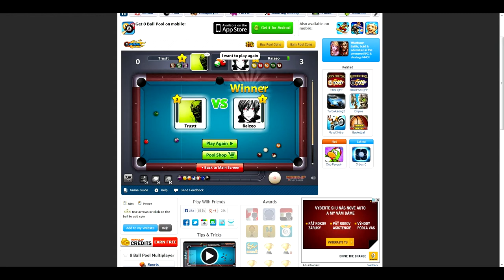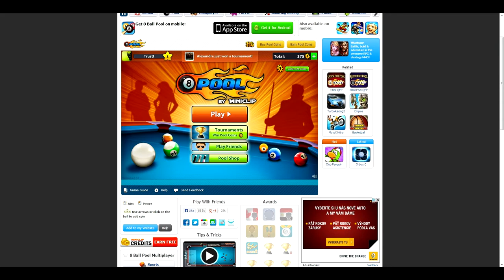#1. 8 Ball Pool MP -RBG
First part of love story